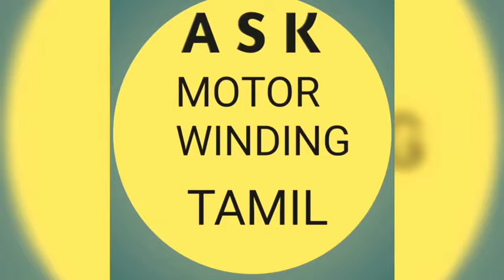MOTOR COIL TESTER TAMIL